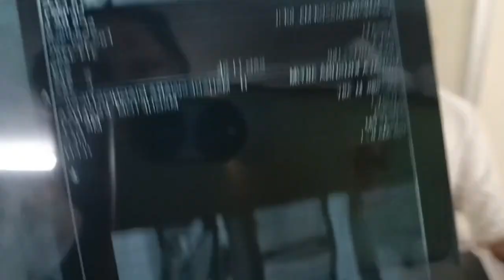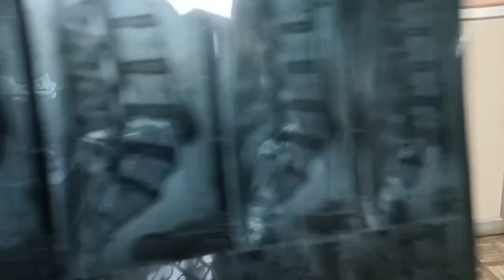khasim bone setters Mohammad khasim Mohammad imran